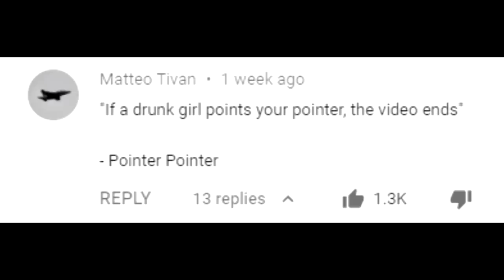If a drunk girl points my pointer, the video ends - Pointer pointer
Drink responsibly